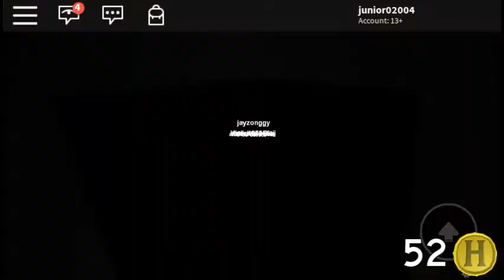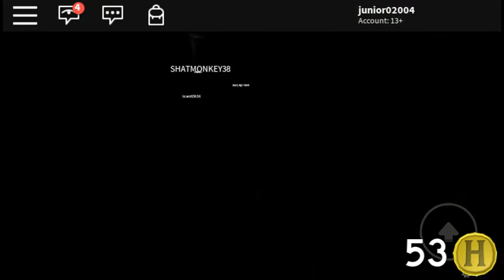Roblox the normal elevator falling asleep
I actually fell asleep